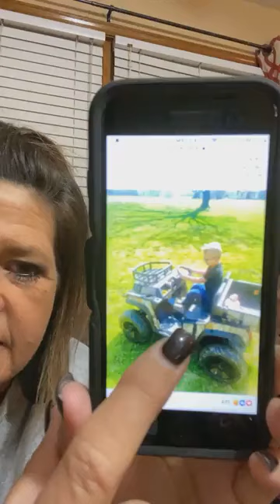GETTIN JOLLY AND SHES A HOOT WITH A FLUTE